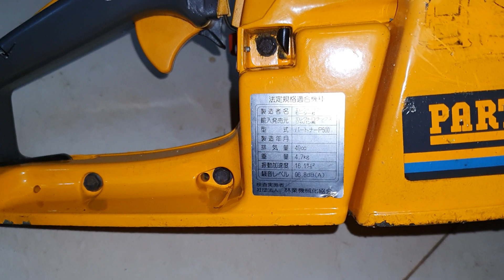Máy Cưa Xích Partner 500/Hàng Thụy Điển 99% / 1 Em Duy Nhất/Ae Chốt Lẹ Nhé/0337019191 (28/5)